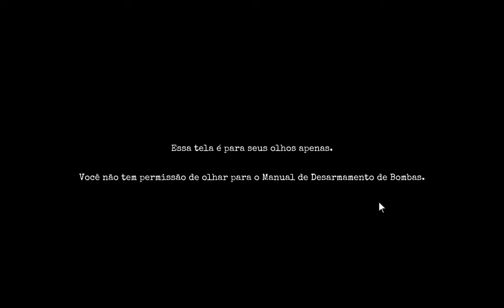Keep Talking and Nobody Explodes: Diabólico 5.4